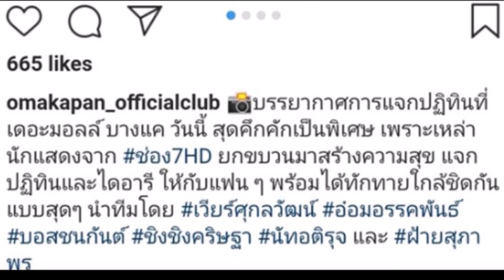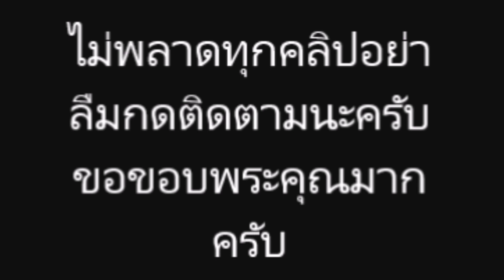โมเม้นต์น่ารัก เวียร์ ชิงชิง ที่ดูแล้วขัดตาชาวเน็ต